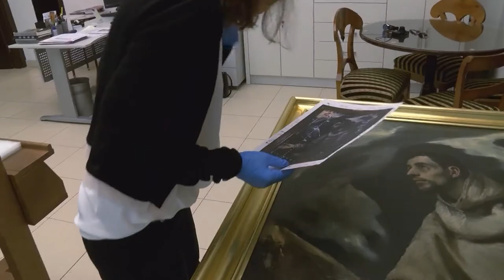Maria Kądzielska talks to Katarzyna Kowalska about Polish El Greco